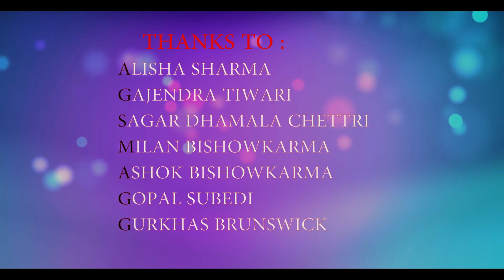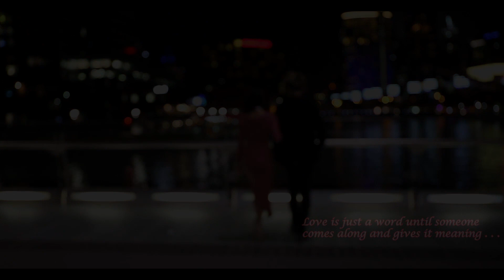Cover Music Video " A mero hajur// Ma yesto geet gauchu " Mash up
It's a baba Films production . . .
Cover Music Video " A mero hajur// Ma yesto geet gauchu "
mash up -  Sanjeet Shrestha , Brijesh SHrestha , Chhewang lama
Featuring : Sushant Yonjan , Diken Lama & Mandira Sharma
Make up : Alisha Sharma
Camera/Edit/Direction
Sanzay Sanchury
Post Prod : Baba Films

|| ORIGINAL CREDITS ||

Singers - Sanjeet Shrestha , Brijesh SHrestha , Chhewang lama || Ness Studios ||

A MERO HAJUR 2 OST (Kasham Ho Kasham)...
Lyrics: Krishna Hari Baral
Vocal: Sugam Pokhrel
Music: Kalyan Singh
Arranger: Uday Raj Poudel
Song Mixing: Neeraj Singh (Mumbai)

Bhanchhu ajha
Lyrics: Sudarshan Thapa
Vocal: Sugam Pokhrel / Anju Pant
Arranger: Maharaj Thapa
Song Mixing: Kishwor Thapa

Original ones holds the COPYRIGHT . . .